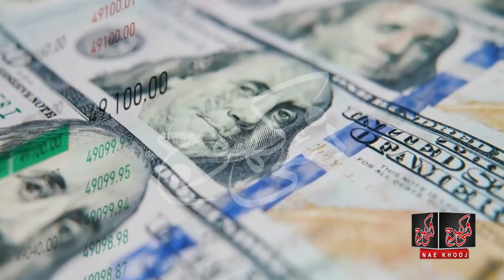Balochistan, Gwadar & Oman | Why did Oman close its doors to the Baloch? Balochis in Royal Oman Army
Why did Balochistan, especially Gwadar, going to be the center of attention of the world? How it is a riot? Why even a country like Oman has closed the doors of jobs to the Baloch? What is the reason for this? What is the significance of Oman, Gwadar, and Baloch in the historical background? How did historically, the relationship between Balochistan and the Sultanate of Oman is very old?  Why the Makrani Baloch are said to be 25% of the population of Oman and are called Al-Balushi there?
Balochistan, Gwadar & Oman | Why did Oman close its doors to the Baloch? Balochis in Royal Oman Army | Omani Balochi People History Pakistan